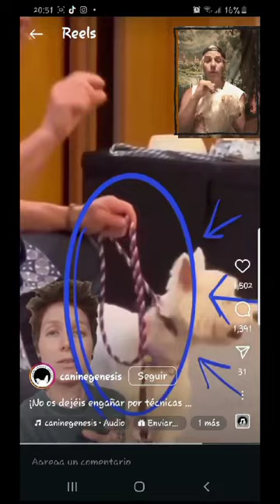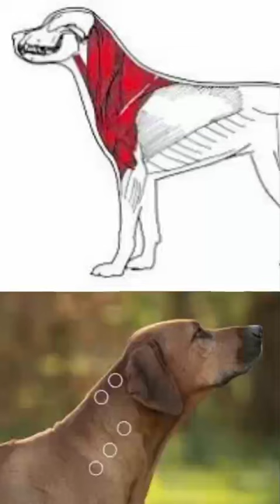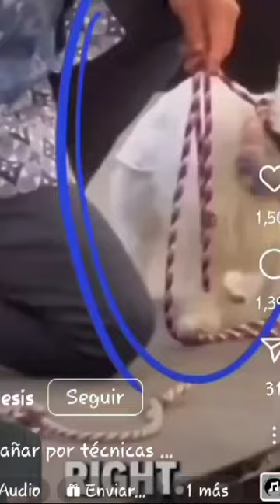ANALIZANDO VIDEO REACCION SOBRE CESAR MILLAN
En este video analizamos a @CesarMillanOfficial y opinamos sobre lo que hace y también sobre lo que comenta la chica